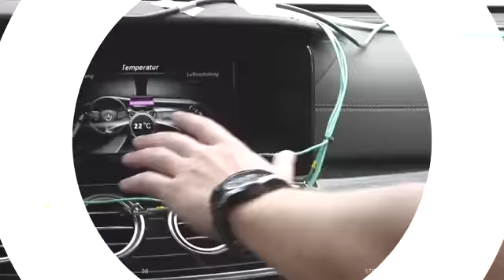2016 Mercedes Benz E Class